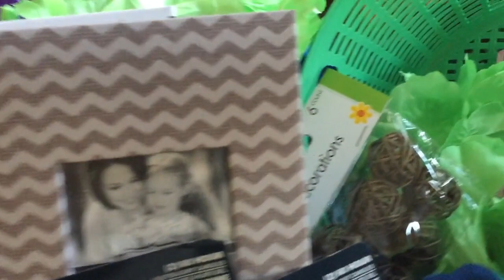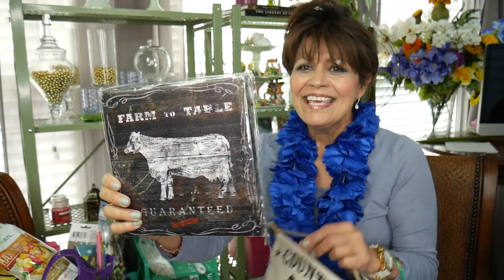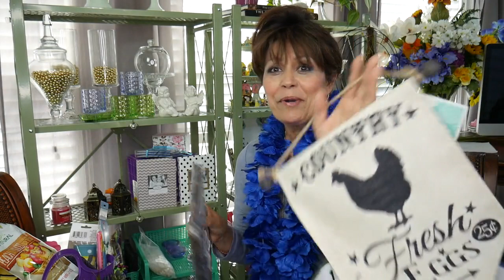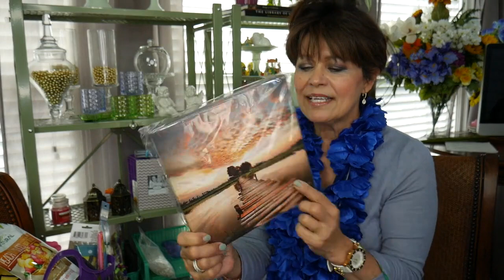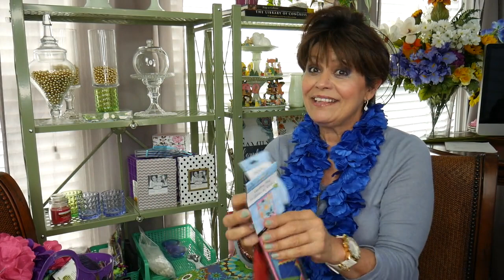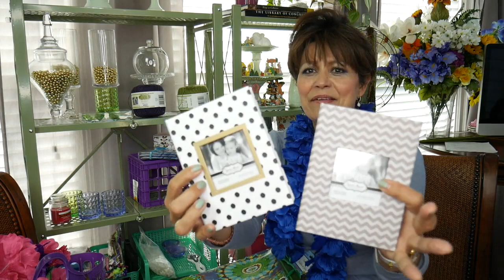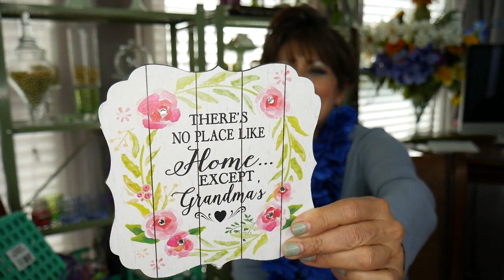🙊🙈🙉 MEGA DOLLAR TREE HAUL - GIGANTOR! NEW NEW NEW Do-it-Yourself DollarTree Stuff Let's Do This!!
Nana's found some fun, fun, fun, spring & summer goodies from Dollar Tree & a couple sale items from Walmart!!  Lets have some fun looking into the new items & wonder, hmmmm, what we will make with them!  Do-it-Yourself never looked so good with Mother's Day around the corner, right?  Let's do this!

Follow me on Periscope: @nanasdesignstudio